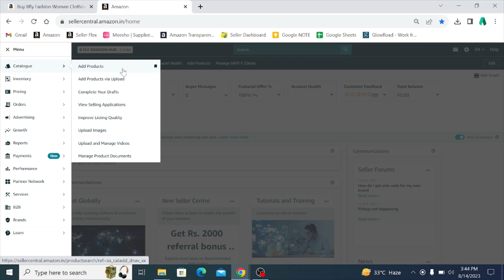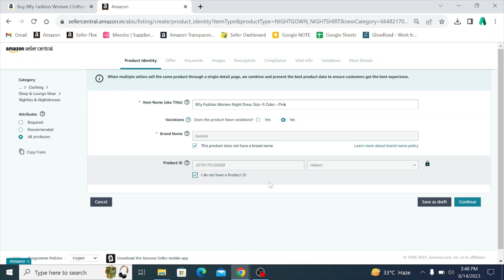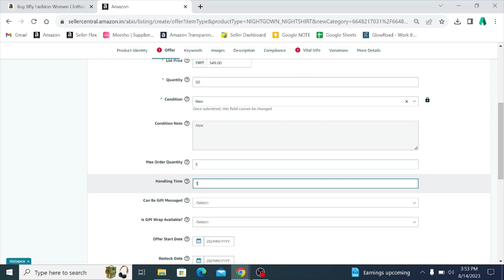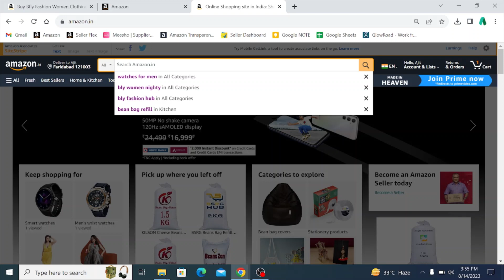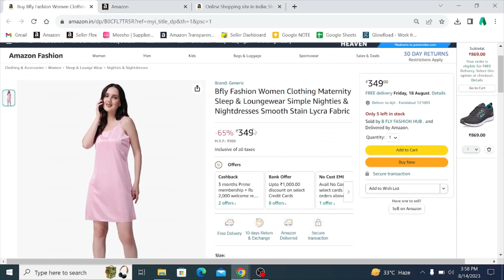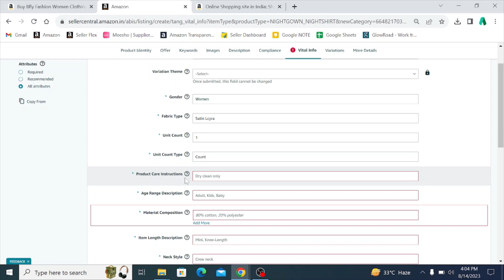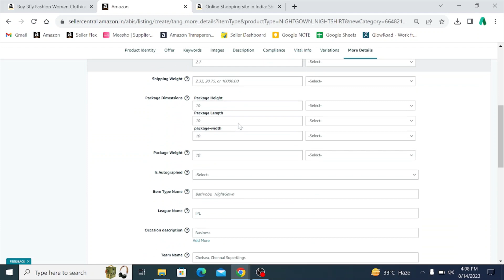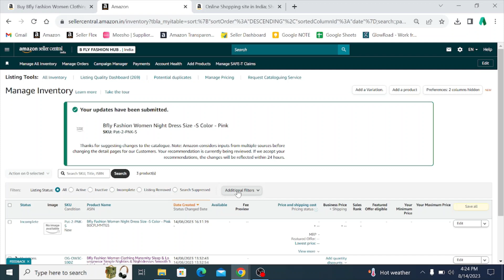Amazon Product Listing Process 2024 | Single Listing | How To List Products On Amazon Step By Step..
Dear Viewers,
Greetings from E-Commerce Online Helper. We are E-Commerce service provider, so we can help you in our different services.

Amazon | Flipkart | Meesho | Glow Road | Jio Mart Etc.

All Type Service Available Like : Account Lunch , Relaunch , Listing , A+ Content , Brand Approval , Brand Store Create & More.